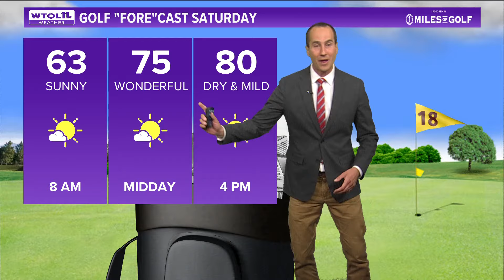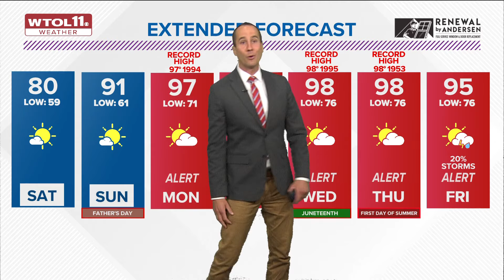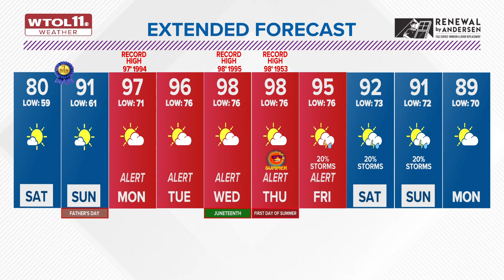Mostly clear skies Friday night into Saturday; major heat next week | WTOL 11 Weather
Lows tonight will fall back into the upper 50s to near 60 degrees. A gorgeous Saturday with low humidity, dry and mostly sunny skies.